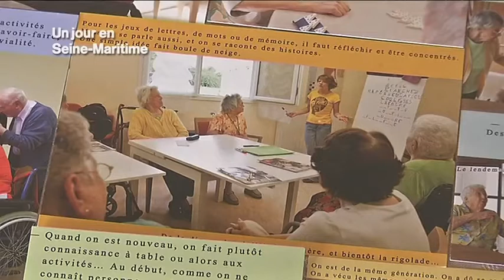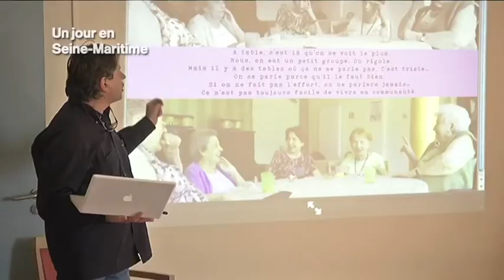Un atelier photo en Ehpad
Dans le cadre du projet "maille à maille", l'Ehpad de Saint-Etienne du Rouvray organise des ateliers photos avec ses résidents.

A l'aide d'un metteur en scène et d'un photographe, les participants créent alors des cartes postales sur le thème du "Vivre ensemble".

Une bonne occasion de partager entre résidents mais aussi de renforcer, ou tisser de nouveaux liens.